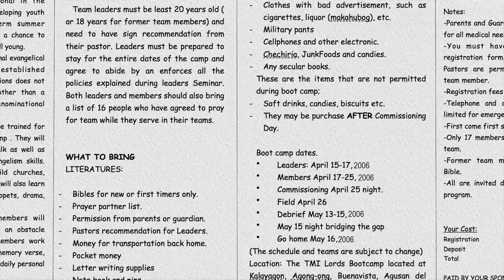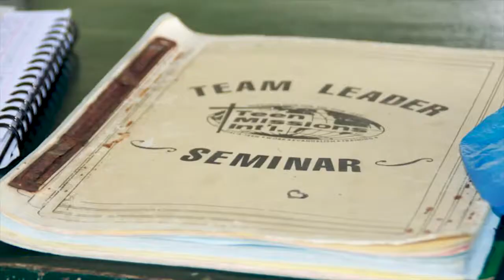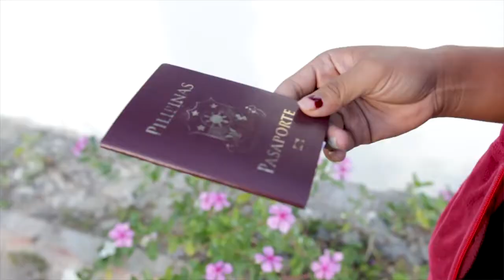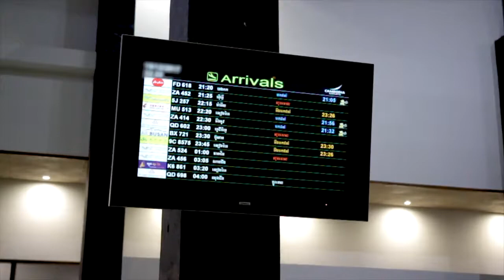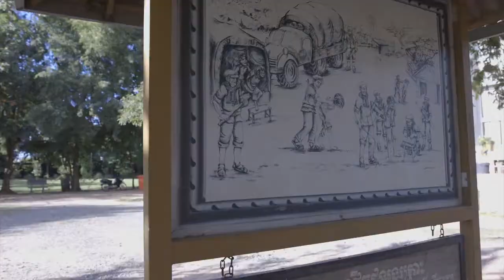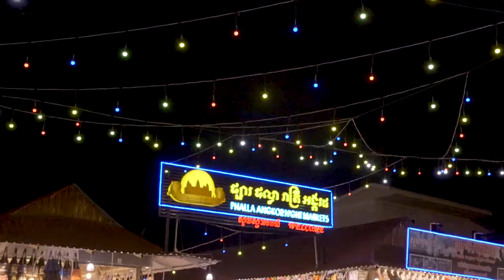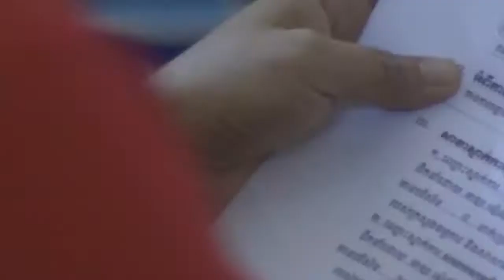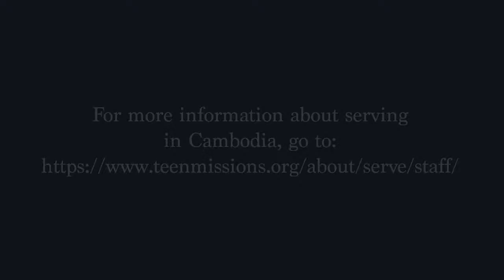Nelly's Story | Called to Cambodia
With courage and determination, she told God, "I'm willing" and boldly took the steps of faith from a small village in the Philippines and into the role of coordinating Teen Missions Cambodia base with a Boot Camp, two Bible Schools  and hundreds of changed lives. Learn this truth — Christ, through YOU can change the world!